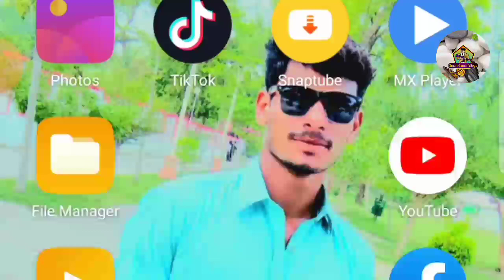Car Crash New gameplay impossible track Android iOS part 1